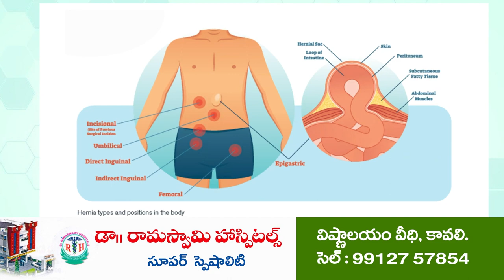ఆప‌ద‌మిత్ర‌ల‌కు కిట్లు పంపిణీ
- ఆత్మ‌కూరులో ఎనిమిది కిట్ల‌ను అంద‌జేసిన ఎంపీపీ, ఎంపీడీవో